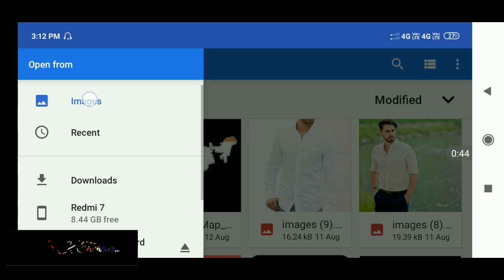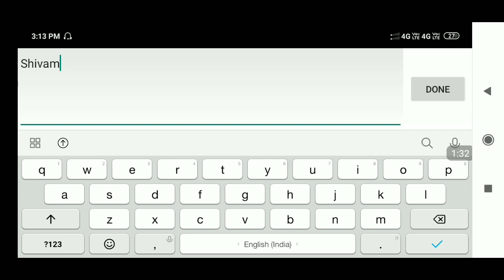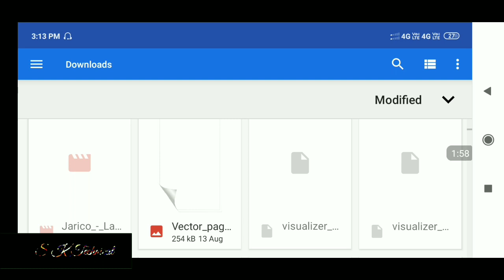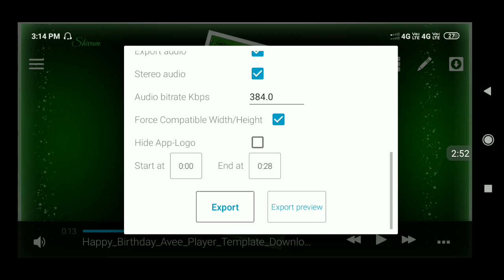Vector Page Curl Template | Vector Page Curl Trending Template Avee Playe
Hii"guys Maine is video mai bataya hai app avee player application se Video kaise bana sakte hai simple tarike se jyada jankari ke liye puri video dekho smjho.

Kuch problem aaye to aap mere Instagram pe bol sakte ho 1 hours ke under Ripley karuga: -

Instagram idea: - sktechnical979

KeyWord...
1) avee player template download
2) avee player, avee player template
3) avee player editing
4) avee player template download link 5)avee player green screen video
6)  avee player me video kaise banaye
7) avee player template download link
new
8) avee player status
9) new avee player template
10) new avee player template 2019 download
11) new avee player template 2019 green screen
12) new avee player status
13) new avee player visualizer download